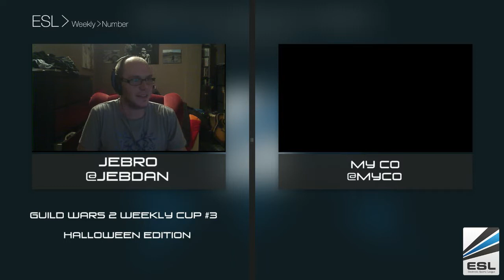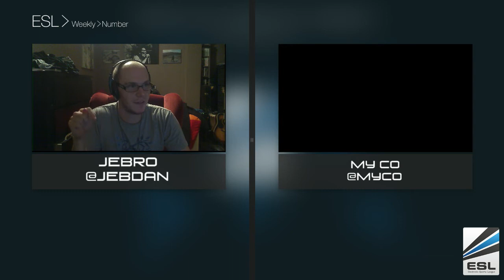ESL - LAST MINUTE! 3rd Place Stream Week #4 Enroe Griffins vs Jkers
I am starting a weekly gem giveaway, just comment, like and

ESL Week #4 Cup

3rd Place fight between Enro and Jkers

Very last minute stream off the fly, so apologies for poor audio levels and visuals.

Wanted to get this match streamed and further practice for myself and get the match out there to the community!